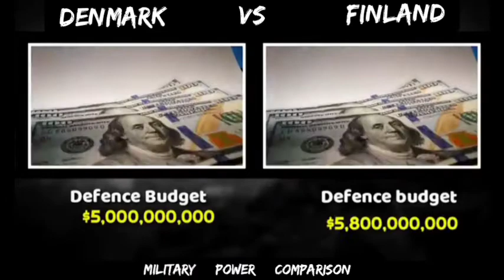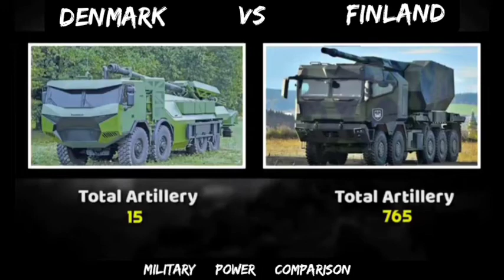Denmark vs Finland military power comparison | 2021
Hi guys my name is Davil. in this channel you can see the  comparison of two countries. World military power comparison, military power comparison.

Denmark vs Finland military power comparison, Finland vs Denmark military power comparison.